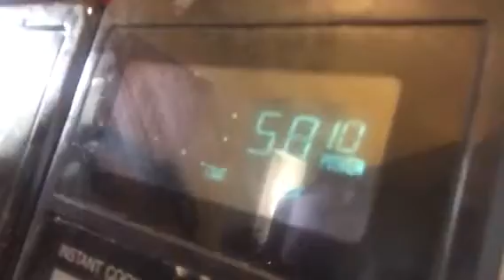Let's make food!!!!🍳🥚